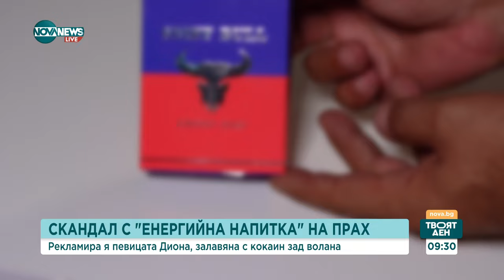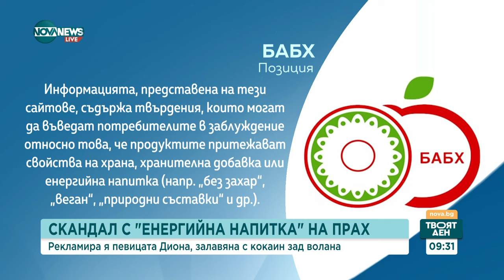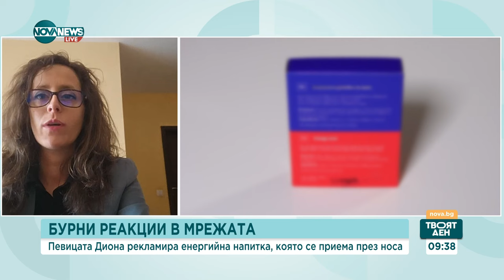Психолог и адвокат за видеото на Диона: Подобни действия могат да бъдат опасни за обществото